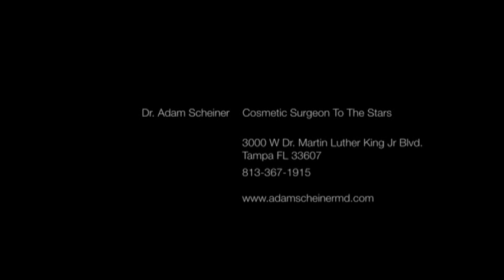RadiantLift with Dr. Adam Scheiner | Full Facial Rejuvenation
Check out this amazing experience by a patient who flew in from California to have Dr. Adam Scheiner assist her with the facial rejuvenation procedure he developed called the RadiantLift.

More About Dr. Scheiner:

Dr. Adam Scheiner is a world-renowned laser eyelid and facial cosmetic surgeon, and is the founder of RESET® Treatment for Festoons, and RESET for Sun Damage. He is the author of The True Definition of Beauty and has been featured on the Dr. Oz Show, The Doctors, the Howard Stern Show, New York Post, and many others.